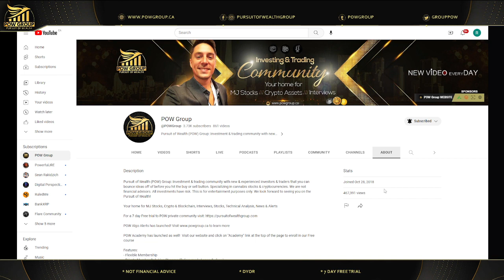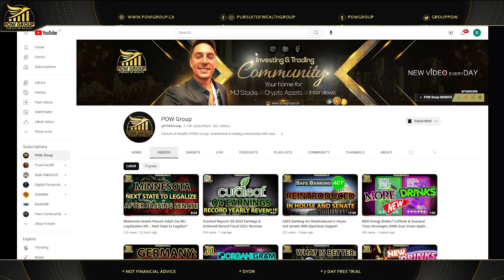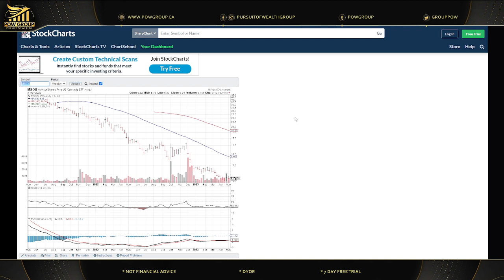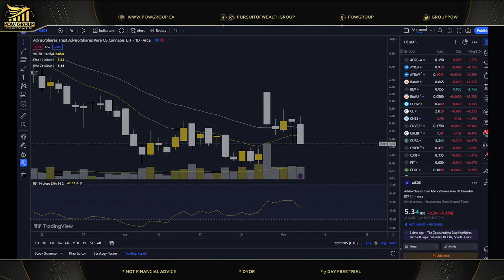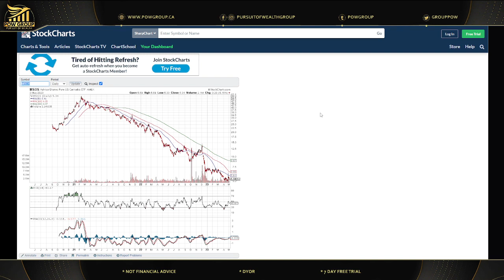MSOS ETF Trade Opportunity & Technical Analysis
In this video, we explore an exciting trade opportunity using the MSOS ETF, a popular cannabis-focused exchange-traded fund. We begin by discussing the recent trends in the cannabis market and how they are affecting the performance of the MSOS ETF.

We then move on to a detailed technical analysis of the ETF, examining key indicators such as moving averages, support and resistance levels, and chart patterns. Using this analysis, we identify a potential trading opportunity and discuss our entry and exit strategies.

Throughout the video, we provide clear explanations of the concepts and techniques used in our analysis, making it accessible to both novice and experienced traders alike. So whether you're new to trading or a seasoned pro, join us as we explore the exciting world of cannabis ETF trading with the MSOS ETF.